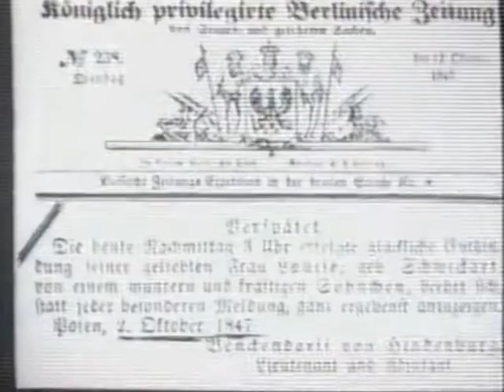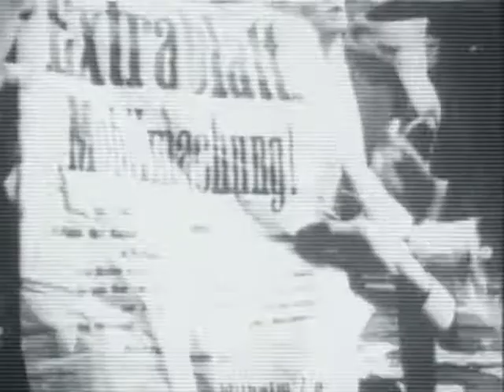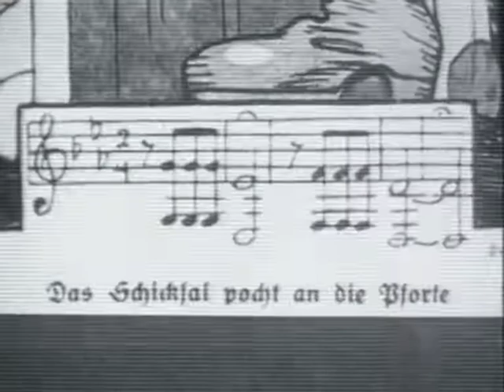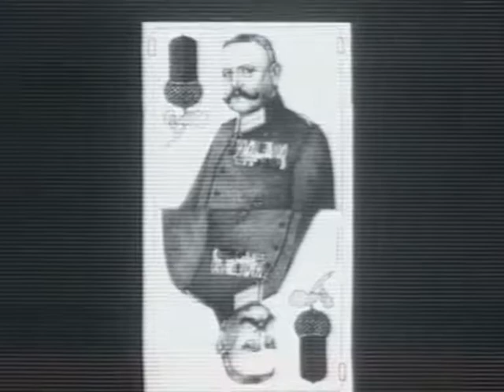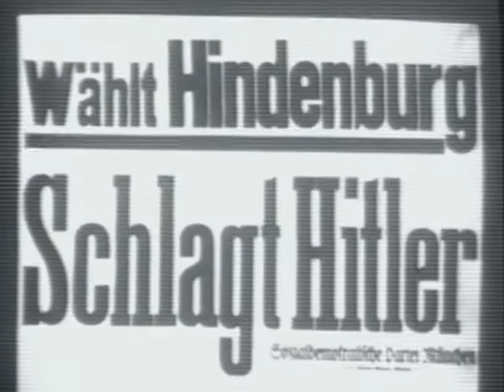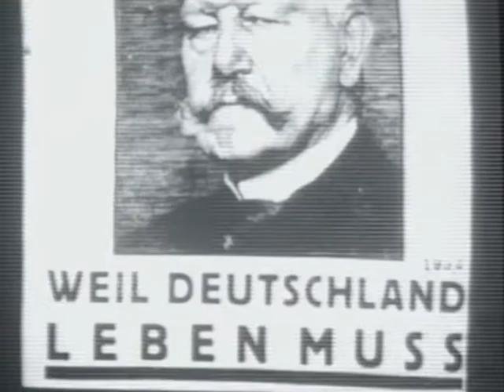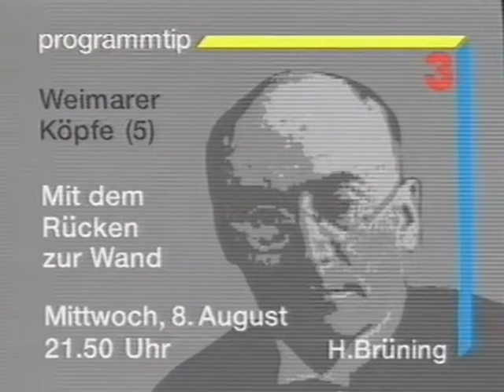Weimarer Köpfe (E04) Paul von Hindenburg (1970) Doku Deutsch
Der Held von Tannenberg - Ruhm und Nachruhm des Paul von Hindenburg (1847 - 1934)

Dokumentation von Winfried Scharlau

Der Name des aus Posen stammenden Offiziers Paul von Hindenburg wurde erst bekannt, als er eigentlich schon pensioniert war. Doch im Ersten Weltkrieg wurde ihm ein neues Kommando übertragen. Mit seinen Siegen in den Schlachten bei Tannenberg und an den Masurischen Seen wurde er zur Heldengestalt der Nation. 1925 machte sich die politische Rechte seine Popularität zunutze und Hindenburg zum Präsidenten. Die Dokumentation zeichnet den Mythos des "Helden von Tannenberg" nach.